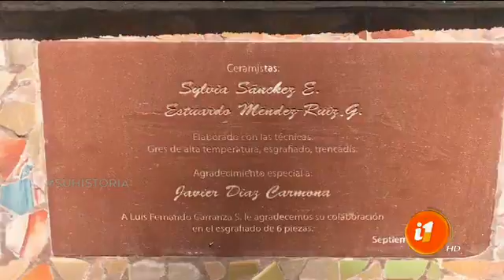Informe 11: Programa del 9 enero de 2019